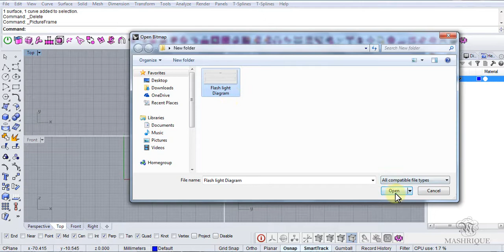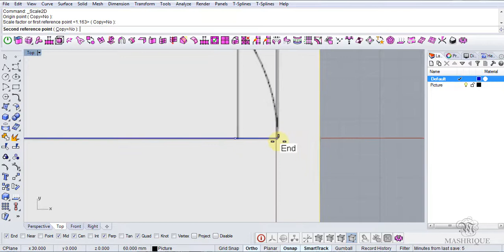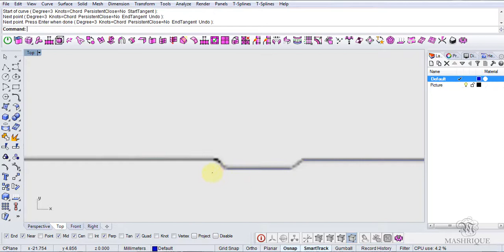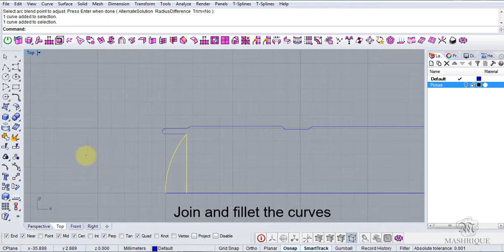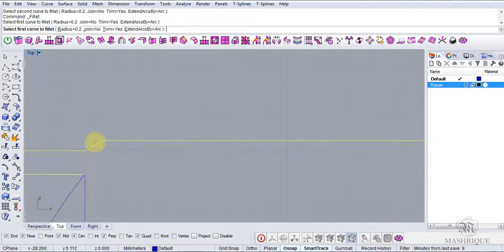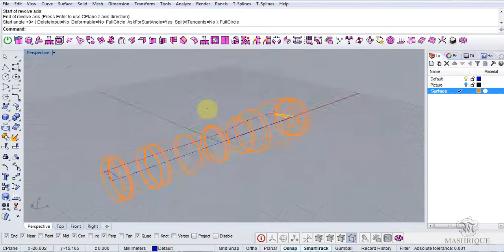Simple Flash Light Tutorial in Rhino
In this video we will learn how to make a simple Flash Light model in Rhino. This is Basic Tutorial for beginners. I hope you guys will find it helpful.

Commands we use in this Tutorial are as follows:
Picture Frame
Line
Move
Scale 2-D
Interpolate points curve
Arc: Start, End, Direction
Arc Blend
Join
Fillet curves
Revolve